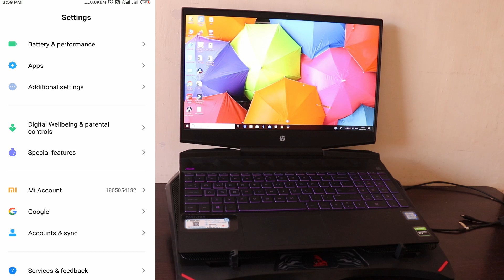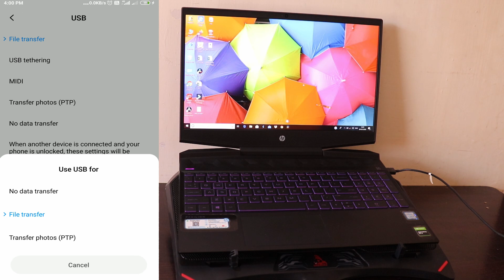Why My phone is not connecting to PC via USB | MI Smartphone connect to PC | Unboxing Technology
Hello Friends,
I'm welcome to all of you in the "Unboxing Technology "channel. This Channel contains In Hindi Videos on latest any Types of technology, such as Games, new gadget, software, learning new apps & local technical issues etc.

There is some chance :
1. Your USB cable is getting old,
2. Replace it with a new one to avoid  connectivity issues.
3.Sometimes you might not have the latest updates
4. your drivers might not be properly installed in PC

* After clear all the above issue still not connect so in order to fix issues with Android devices and Windows 10.

THANKS